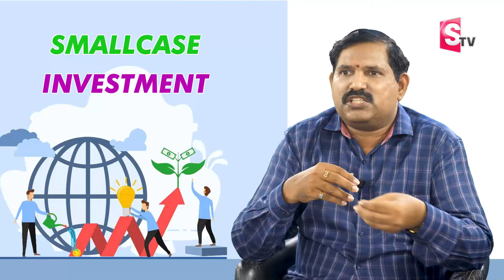Wealthy Chakradhar: Small Case Investing Review | Mutual Funds Investmrnt |Bets Fund | SumanTV Money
Watch▶ Wealthy Chakradhar: Small Case Investing Review | Mutual Funds Investmrnt |Bets Fund | SumanTV Money